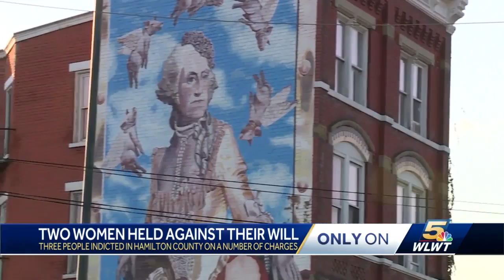2 women held against their will in Cincinnati, Green Township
A shooting, a stabbing, and two women held against their will -- those are the more serious crimes three people were indicted for Friday in Hamilton County.